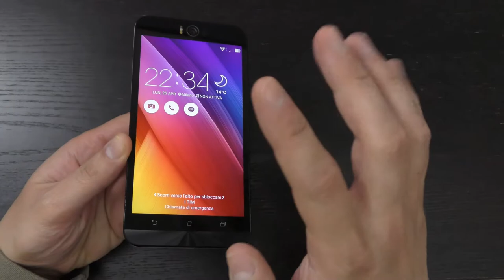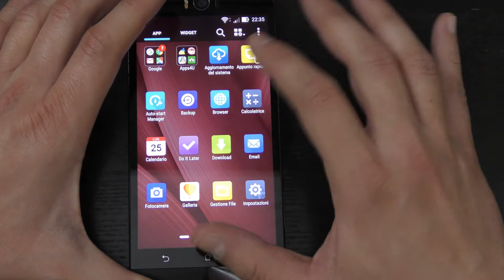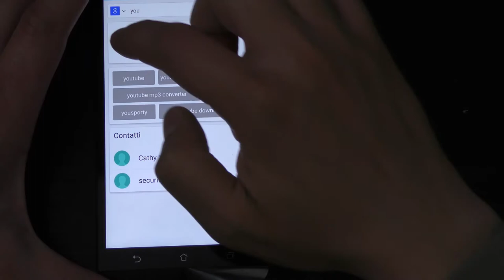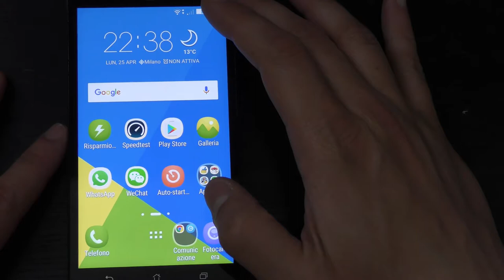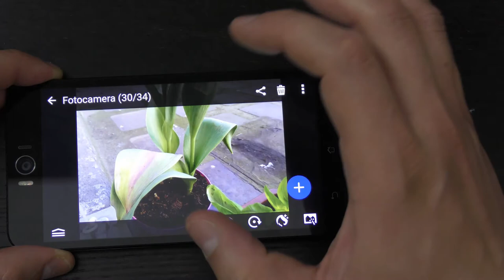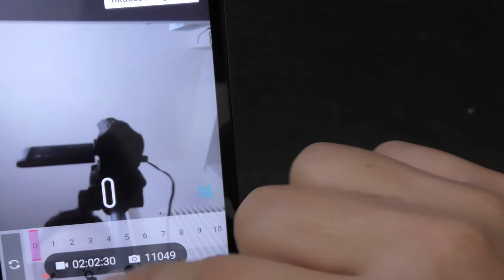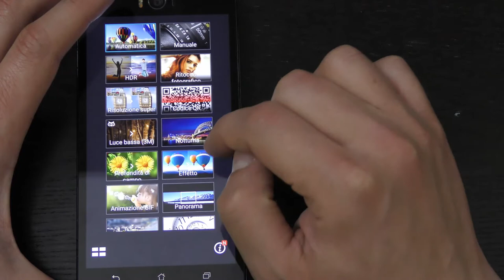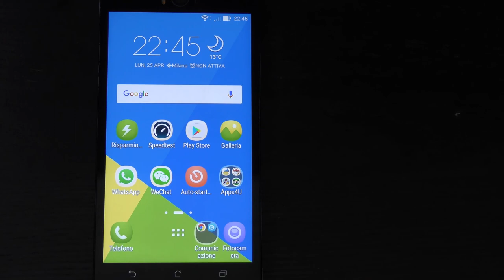Recensione Asus ZenFone Selfie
[RECENSIONE ZenFone Selfie ‏(ZD551KL) in Italiano]
Recensione ZenFone Selfie ‏con particolare attenzione alla Fotocamera!!